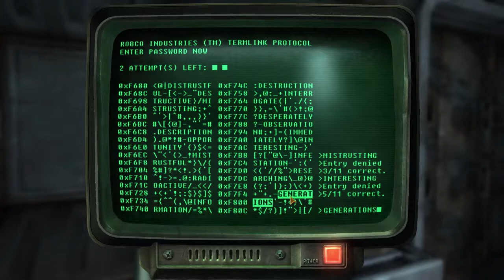The Bridge of Death | Fallout New Vegas: Lonesome Road #05 | No Commentary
"Lonesome Road is the fourth and final add-on for Fallout: New Vegas, developed by Obsidian Entertainment and published by Bethesda Softworks."
More about the channel:
If you did not like it, leave the reason in the comments, because comments like criticism, suggestions and praise are always welcome, helping the channel to grow and improve content :).